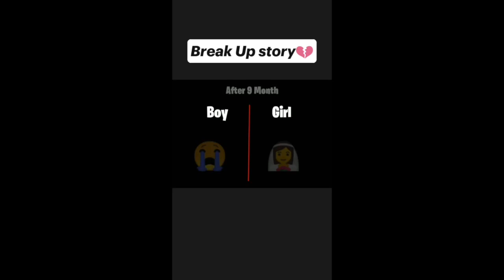Break UP Story status 💔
Enjoy this video status and give support to us. Thank you for be with us.